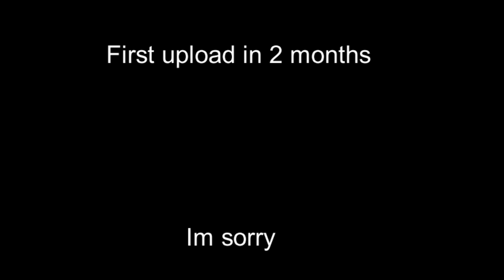Hamstairs Vs Humans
I just done it.